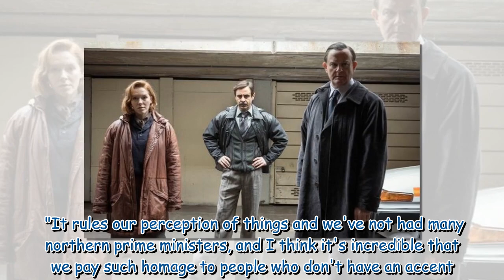The Gold: Scottish Kenny Noye star details mastering cockney accent